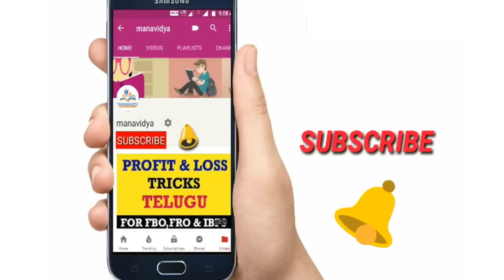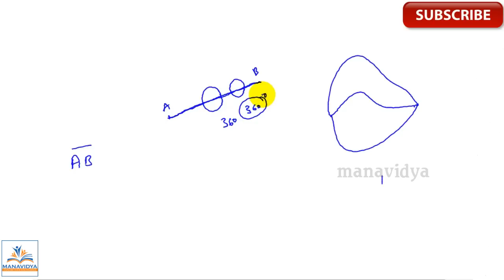Geometry Basics in Telugu || SSC CGL || SI,Constable || VRO,VRA by manavidya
In this video we provided Basics and application method problems on Geometry.